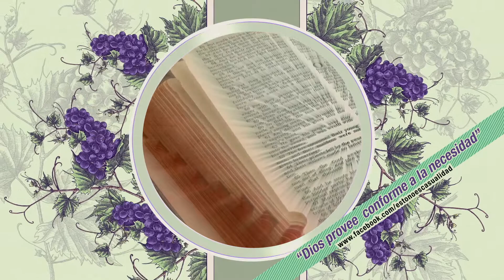Oraciones en tiempo del Coronavirus... "Dios provee conforme a la necesidad"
DIOS PROVEE CONFORME A LA NECESIDAD

Gracias amado Padre celestial por darnos el privilegio nuevamente de hablar contigo, de alimentarnos espiritualmente, de reservar este momento para nosotras. Gracias por esta cita Señor, nuestro tiempo de oración; ya sea en la mañana, mediodía, tarde o al anochecer, es una bendición desde ya el pertenecer a este grupo.
En esta ocasión queremos pedirte por cada una de nosotras, por cada una de nuestras necesidades, Tú las conoces Señor, actúa conforme a la necesidad.
Tú dices en Tu palabra que nosotros no sabemos pedir como conviene, así que sabiendo que Tú mejor que nadie sabes cual es la necesidad, suplicamos que suplas lo que haga falta. De igual forma, también dices que pidamos y recibiremos, así que… aprovechamos la audiencia para exponer nuestra petición.
Danos la convicción, la seguridad, la fe necesaria para recibir lo que Tú quieres darnos y al mismo pedimos esa Paz que sobrepasa todo entendimiento.
Si alguna de nosotras tiene algún dolor físico, por Tu mano de sanidad y quita cualquier malestar.
Si es una herida en el corazón la que nos está lastimando, quita ese dolor bendito Dios.
Si la necesidad es material, provee de todo lo que haga falta.
Si lo que necesitamos es ser libres de relaciones que no son buenas, de vicios que nos atrapan, de nuestra propia manera errónea de pensar, de nuestro mal carácter, en Tus manos ponemos cada petición… cada necesidad.
Nuestras familias, nuestro matrimonio, nuestros hijos, nuestras amistades, las entregamos a ti para que ya no seamos nosotras las que llevemos la carga, esta carga que a veces se hace tan pesada que nos impide dar el siguiente paso.
Pero sobretodo lo que deseáramos o necesitáramos, pedimos que nuestro corazón no se aparte de ti, que nos mantengamos fieles a Tu Palabra, que si en algún momento desviáramos nuestra mirada, nos hagas reaccionar y volver a sentir el gozo de pertenecer a Tu rebaño.
Gracias Señor por ser nuestro descanso, nuestro sanador, nuestro ayudador, gracias por quitar toda preocupación.
Confiamos en que siempre nos darás conforme a lo que Tú consideres que es lo que necesitamos, en el momento en el que lo necesitemos.
En el nombre de Jesús te damos gracias, lo pedimos y lo recibimos. Amén.